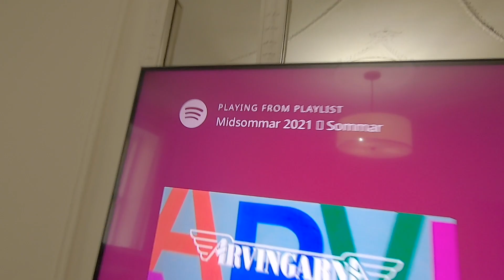Swedish midsummer in NYC // AU PAIR VLOG #66